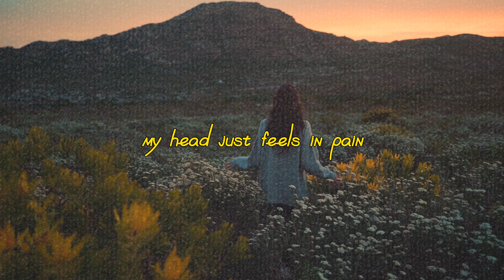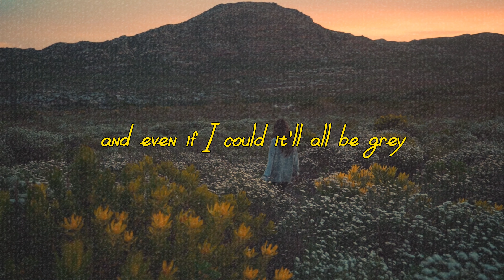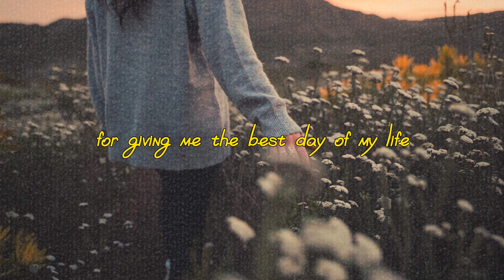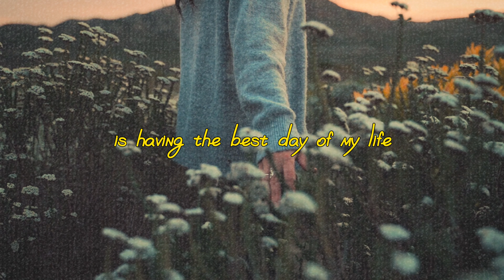Thank You - Dido (Lyrics)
Lyrics:

And even if I could, it'd all be gray

And it's not so bad, it's not so bad

Music, Images and Videos - CTTO